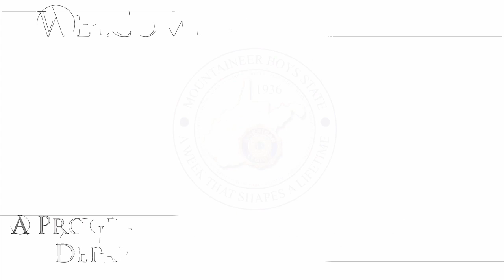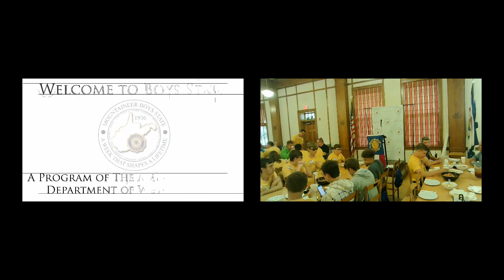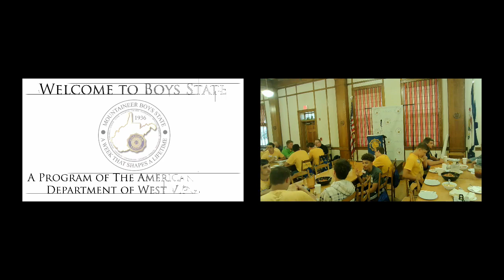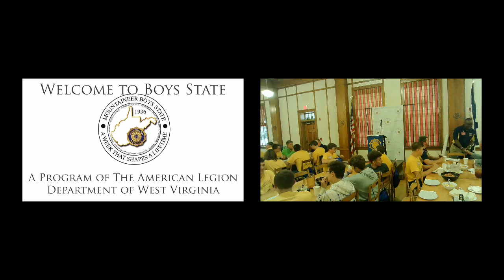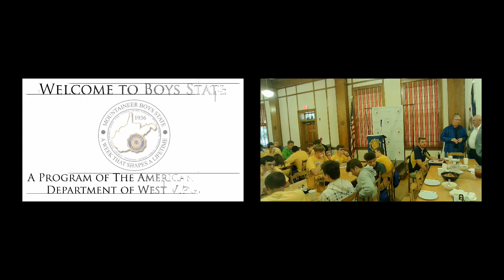2019 ALMBS Dinner Speaker - Thursday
2019 ALMBS Dinner Speaker - Thursday with West Virginia Commissioner of Agricultural, Kent Leonhardt.

The training is objective and practical with city, county, and state governments operated by the citizens elected to the various offices.
Activities include legislative sessions, court proceedings, law enforcement presentations, assemblies, bands, chorus and recreational programs.